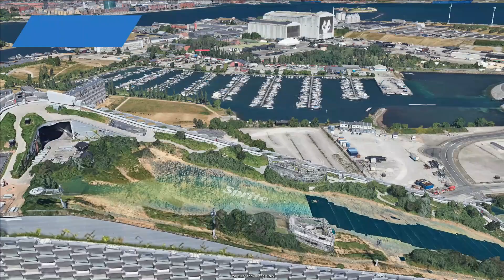Copenhill artificial ski slope in Google Earth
Bjarke Ingels has combined sustainability with recreation by topping a waste-to-energy plant in Copenhagen with a 490m artificial ski slope.
The roof is made of reinforced concrete slabs with high-level water undeneath it to cool the plant’s internal temperature.

Grab the helm and go on an adventure in Google Earth.
Spoiler alert: no passports required. 🌐✨